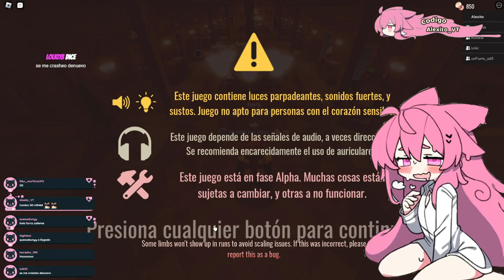EL nuevo MODO DE DOORS es muy DIFICIL - Roblox doors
Nuevo video sobre el nuevo modo de roblox

👉Si el video te a gustado no olvides ver los demas videos que tengo para ti